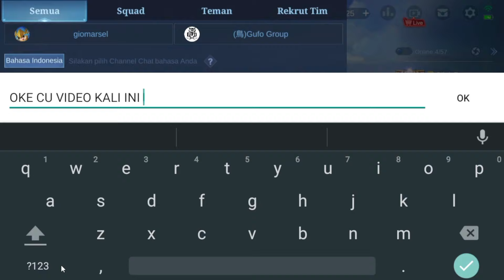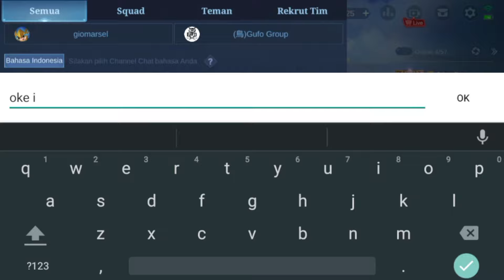CARA MENDAPATKAN SKIN FREYA S.A.B.E.R MANHUNTER GRATIS - BUG SKIN EPIC FREYA S.A.B.E.R GRATIS MLBB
UPDATE FRAGMENT SHOP BULAN FEBRUARI 2022 MLBB❗JADWAL RILIS RARE SKIN STARLIGHT FRAGMENT SHOP TERBARU
BUG VPN AKTIF LAGI! CARA MENDAPATKAN 20 THUNDER TOKEN GRATIS TANPA TOP UP - BUG GACHA SKIN CHOU MLBB
TANPA DIAMOND❗CARA DAPAT SKIN COLLECTOR ZILONG EMPYREAN PALADIN GRATIS? - BUG EVENT GRAND COLLECTION
CARA MENDAPATKAN BANYAK AD TICKET TANPA NONTON IKLAN MOBILE LEGEND BUG EVENT LUCKY FLIP TERBARU 2022
BURUAN REDEEM! KODE REDEEM MLBB TERBARU KODE REDEEM MOBILE LEGENDS KODE REDEEM ML HARI INI MLBB
CARA MENDAPATKAN SKIN SUN SPRING BLESSINGS GRATIS?? - CARA DAPAT SKIN SUN LUNAR FEST TANPA DIAMOND
KODE BUG CHAT PUBLIK GLOBAL TERBARU 2022 CARA DAPATKAN SKIN EPIC + DIAMOND ML GRATIS!! BURUAN COBA
CARA MENDAPATKAN SKIN DAN HERO BARU YIN GRATIS ? - BUG HERO BARU MOBILE LEGENDS
CARA CEK PEMENANG EVENT SKIN GRATIS myIM3❗KLAIM SKIN EPIC & LEGEND GRATIS DI EVENT myIM3 Games Club
CARA MENYELESAIKAN SEMUA MISI EVENT WEB SANCTUM ISLAND EXPLORATION - CARA DAPATKAN SKIN EPIC GRATIS!
CARA DAPATKAN 24 NATURE'S ESSENCE GRATIS❗CARA DAPAT TWILIGHT TIKET
CARA MENGGALI DAPATKAN SEMUA SKIN EPIC & HERO PERMANEN! DARI EVENT LUCKY STAR 2021 MOBILE LEGENDS!!

TRIK CARA DAPATKAN SKIN KAGURA WATER LILY GRATIS DI EVENT STARLIGHT FEST 2021 - BUG GACHA GRATIS ML
BOCORAN SKIN SEASON 22 UPDATE EVENT & SKIN YANG KELUAR DI SEASON 23 MOBILE LEGENDS❗LUCKY SHOP UPDATE
BOCORAN EVENT GRATISAN MLBB BULAN DESEMBER 2021 - M3 PASS, PARTY BOX, LUCKY STAR, NOSTALGIA GRATIS!!

TRICK DAPATKAN RECALL TAS TAS TAS HANYA 1 DIAMOND BEGINI CARA NYA - PROMO DIAMOND ML 11.11 MEGA SALE

TRIK TERBARU NAMBAH POIN BIAR JUARA 1 !! BUG POIN RONDE KE 5! EVENT PROMO DIAMOND DOUBLE 11 CARNIVAL

CARA DAPATKAN 1500 DIAMOND KUNING TAMBAHAN GRATIS DARI MOONTON!! BUG EVENT WEB DOUBLE 11 CARNIVAL ML

TRIK BARU !! KODE BUG NAMBAH POIN PAKE CARA INI DI JAMIN BERHASIL ! STAGE 4 PROMO DIAMOND 11.11 MLBB

UPDATE FRAGMENT SHOP BULAN NOVEMBER 2022 MLBB❗UPDATE JADWAL RILIS RARE SKIN STARLIGHT FRAGMENT SHOP